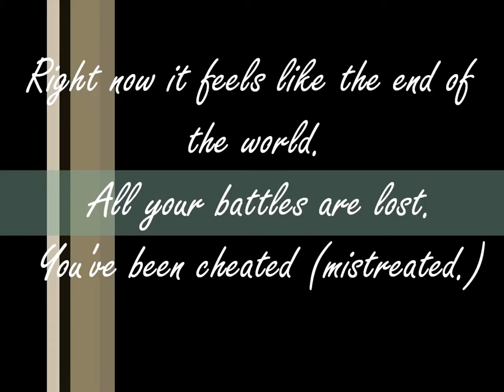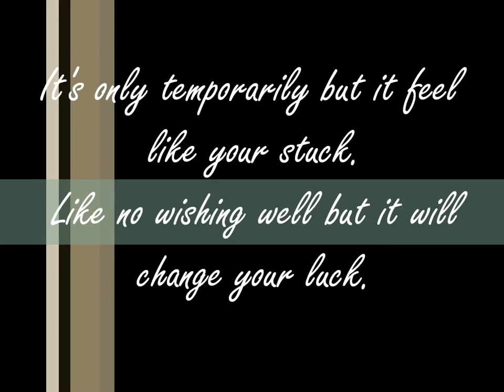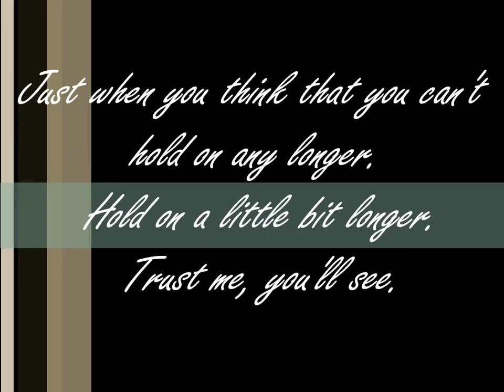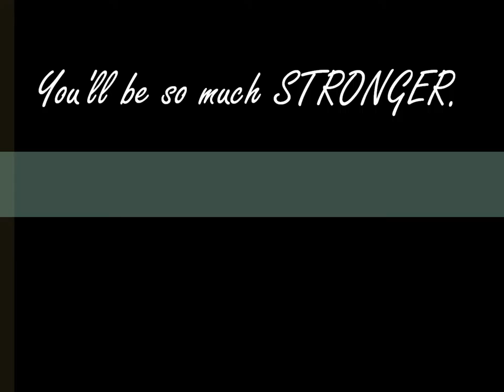Stronger By Jennette McCurdy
I hope everyone likes this.